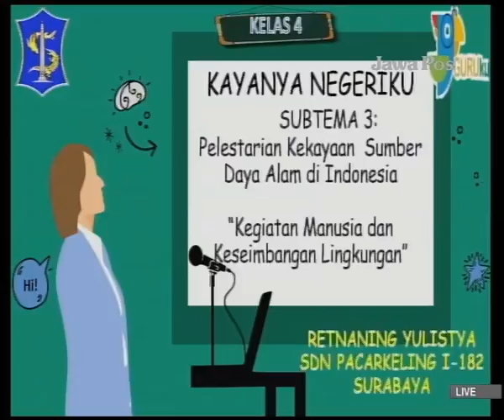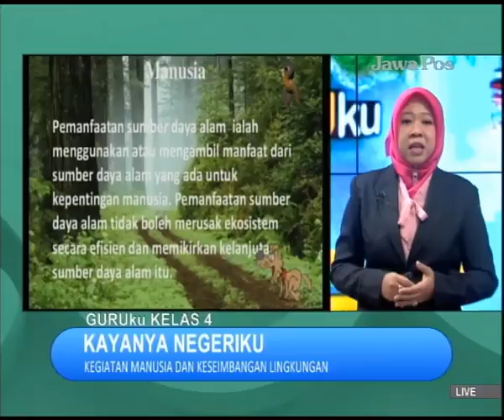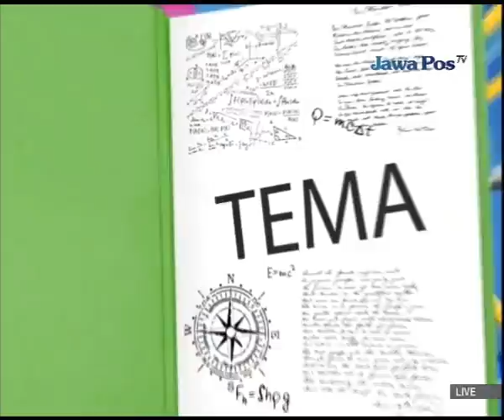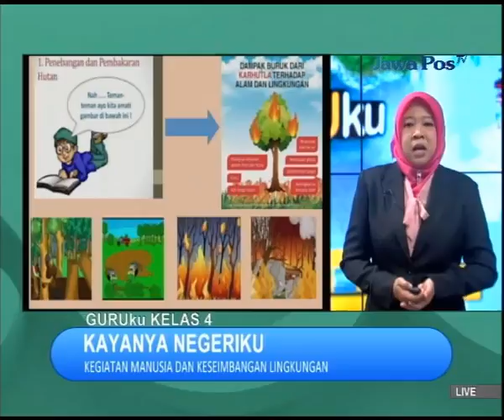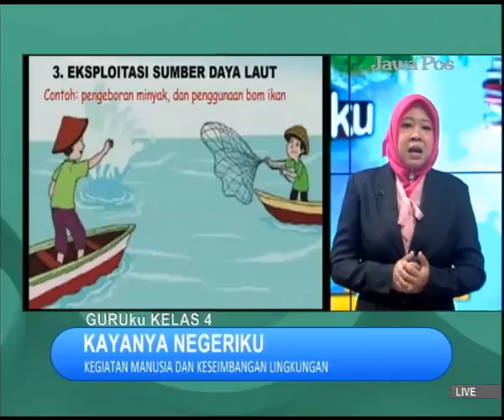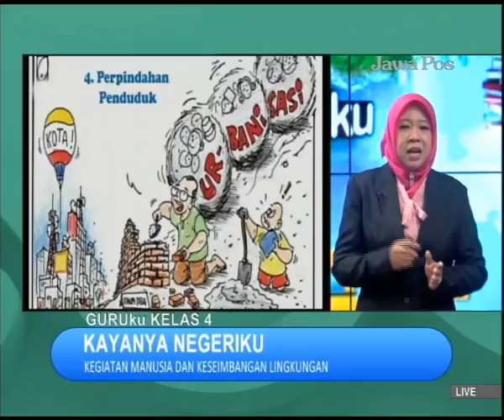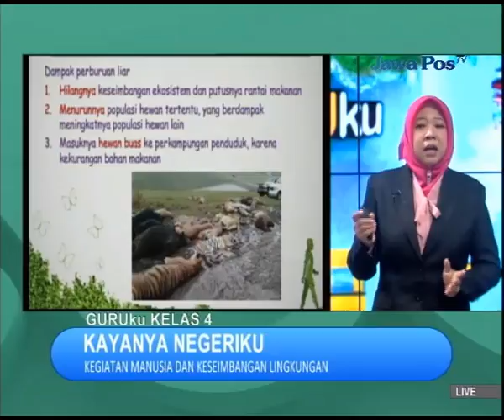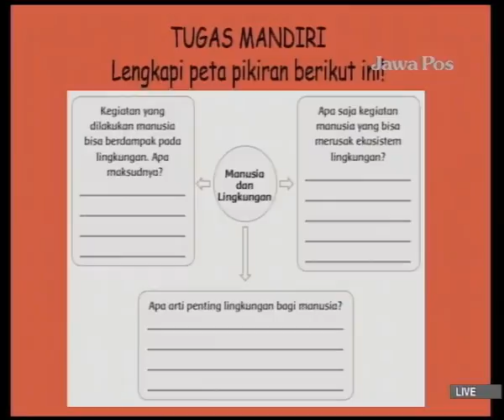SBOTV GURUku Kelas 4 Mapel : KAYANYA NEGERIKU - 24 Mei 2021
MATERI : KEGIATAN MANUSIA DAN KESEIMBANGAN LINGKUNGAN
GURUku : RETNANING YULISTYA, S.Pd. - SDN PACARKELING I - 128 SURABAYA